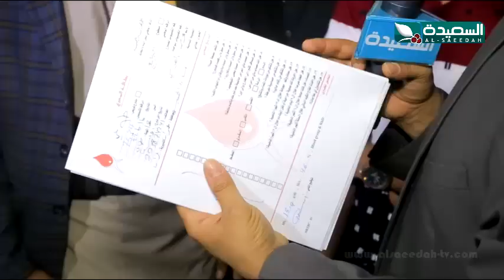اتحداك في نص ساعة 7 - الحلقة الرابعة والعشرين 24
الحلقة الرابعة والعشرون 24 من الموسم السابع 07 من برنامج المسابقات الثقافية والتحديات الشيقة اتحداك في نص ساعة ، مع المتألق سفيان المطحني ، حصرياً خلال شهر رمضان المبارك 2016م 1437هـ على قناة السعيدة